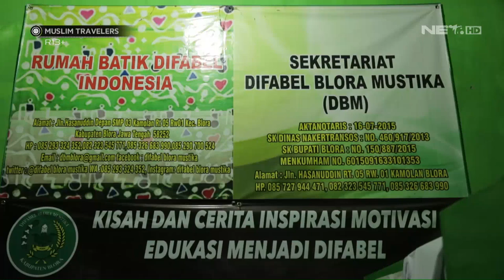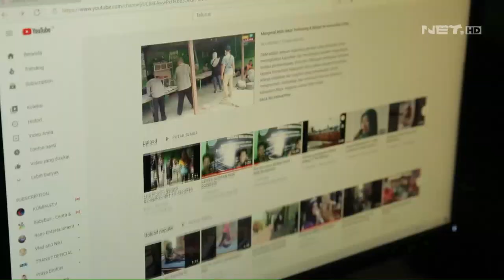Semangat Membangun Diri Lewat Karya Komunitas Difabel Blora - MUSLIM TRAVELERS